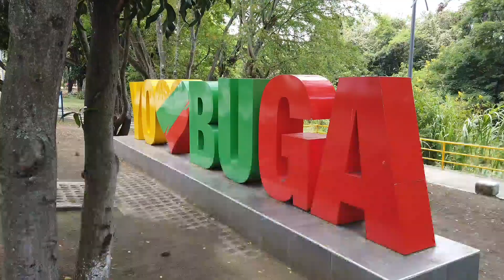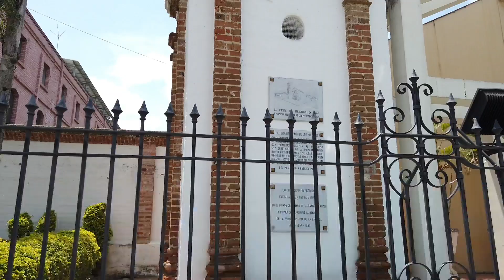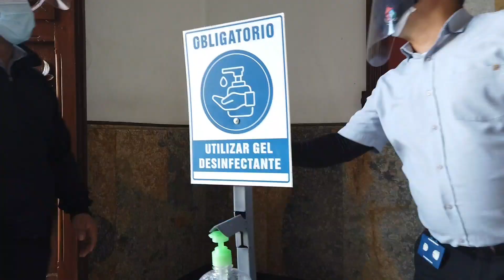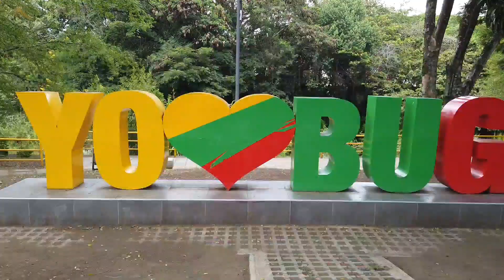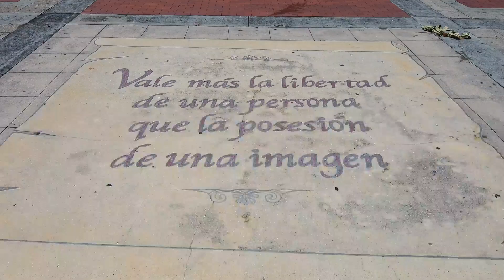🇨🇴 Guadalajara de BUGA/Mi ciudad cuenta una historia que te SORPRENDERA!🕍 UN CRISTO MILAGROSO 😱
VAMOSARECORRERELMUNDO

Guadalajara de Buga se encuentra a 1 hora en automovil de la capital del valle del cauca CALI/colombia, esta ciudad es famosa por la basilica del SEÑOR DE LOS MILAGROS DE BUGA, En cual se cree concede milagros y sanciones.

Miles de peregrinos durante el año viajan a  GUADALAJARA DE BUGA a agradecer pod los milagros concedidos y a pedir por la salud de los enfermos.

La ciudad de BUGA cuenta una historia sorprendente en medio de callejuelas con casas coloniales llenas de tradiciones.

Bienvenidos a mi ciudad!  Esta es mi oportunidad de mostrarle al mundo lo orgulloso que me siento de haber nacido en guadalajara de Buga.

No necesitas viajar a sitios lejanos para ser testigo de las maravillas del mundo.

Si el video les gusto espero le dejen un pulgar arriba, si no estas suscrito al canal espero que lo hagas para que hagas parte de nuestra comunidad.

APOYA EL COMERCIO DE MI CIUDAD

⭐ Entrenamiento GRATIS por TIEMPO LIMITADO ¡Apúntate ya!:
✅ No te pierdas este ENTRENAMIENTO GRATIS para descubrir las 3 VERDADES OCULTAS que los ricos no le cuentan a los pobres sobre cómo ellos atraen abundancia económica con facilidad